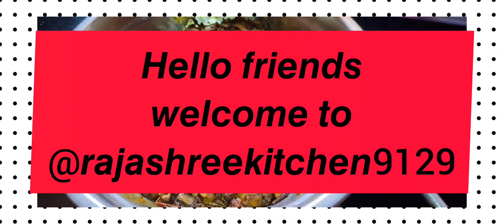নিরামিষ মোচার ঘন্ট। 𝘽𝙖𝙣𝙖𝙣𝙖 𝙁𝙡𝙤𝙬𝙚𝙧 𝘾𝙪𝙧𝙧𝙮 in Bengali recipe | Mochar ghonto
নিরামিষ মোচার ঘন্ট। 𝙗𝙖𝙣𝙖𝙣𝙖 𝙛𝙡𝙤𝙬𝙚𝙧 𝙘𝙪𝙧𝙧𝙮 in Bengali recipe | niramish mochar ghonto Bengali recipe | niramish mochar recipe| niramish mochar dalna| niramish mochar tarkari |

𝙃𝙚𝙡𝙡𝙤 𝙛𝙧𝙞𝙚𝙣𝙙𝙨 𝙬𝙚𝙡𝙘𝙤𝙢𝙚 𝙩𝙤 𝙧𝙖𝙟𝙖𝙨𝙝𝙧𝙚𝙚𝙠𝙞𝙩𝙘𝙝𝙚𝙣.
𝙢𝙮 𝙣𝙚𝙬 𝘽𝙚𝙣𝙜𝙖𝙡𝙞 𝙩𝙧𝙚𝙙𝙞𝙨𝙤𝙣𝙖𝙡 𝙧𝙚𝙘𝙞𝙥𝙚 𝙢𝙤𝙘𝙝𝙖𝙧 𝙜𝙝𝙤𝙣𝙩𝙤 (𝙗𝙖𝙣𝙖𝙣𝙖 𝙛𝙡𝙤𝙬𝙚𝙧 𝙘𝙪𝙧𝙧𝙮).

𝙩𝙝𝙞𝙨 𝙫𝙞𝙙𝙚𝙤 𝙡 𝙨𝙝𝙤𝙬 𝙮𝙤𝙪. 𝙃𝙤𝙬 𝙢𝙖𝙠𝙚 𝙢𝙤𝙘𝙝𝙖𝙧 𝙜𝙝𝙤𝙣𝙩𝙞 (𝙗𝙖𝙣𝙖𝙣𝙖 𝙛𝙡𝙤𝙬𝙚𝙧 𝙘𝙪𝙧𝙧𝙮 ) . 𝙥𝙡𝙚𝙖𝙨𝙚 𝙢𝙖𝙠𝙚 𝙞𝙩 & 𝙩𝙧𝙮
 𝙩𝙝𝙞𝙨 𝙧𝙚𝙘𝙞𝙥𝙚